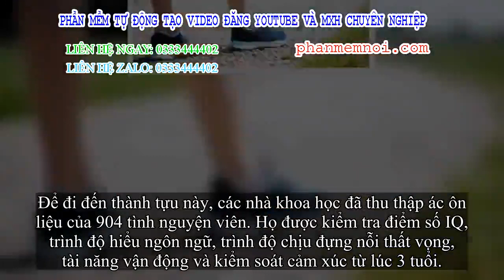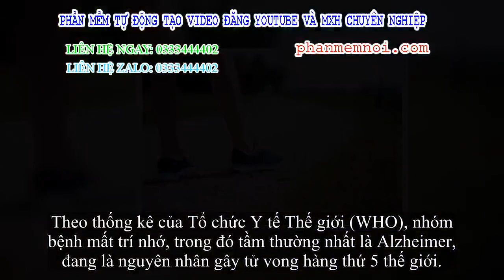✅ Cách đi bộ này là dấu hiệu của căn bệnh gây chết người